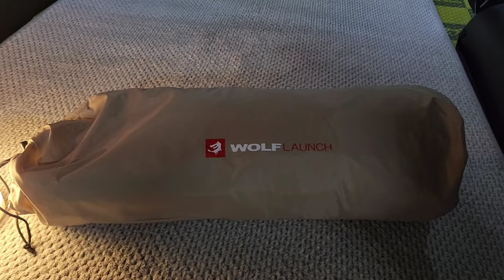[차박 - 차량용 텐트]차박시에 텐트를 차내에 설치하는 차량용 텐트의 설치 모습,A car tent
차량내에 텐트를 설치하여 차박하는 차박텐트
car tent